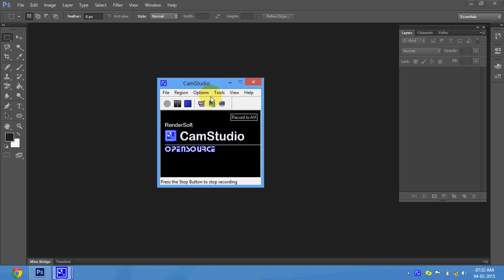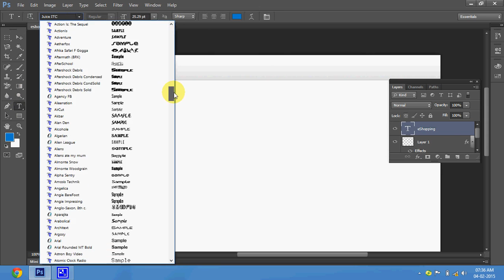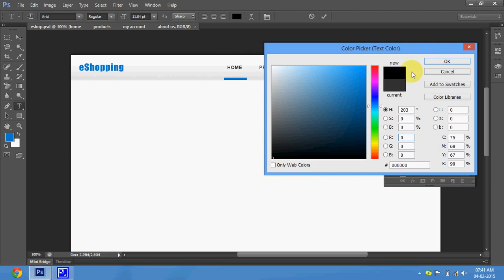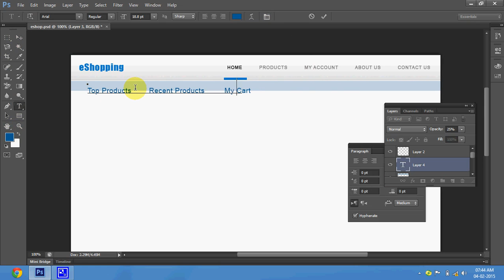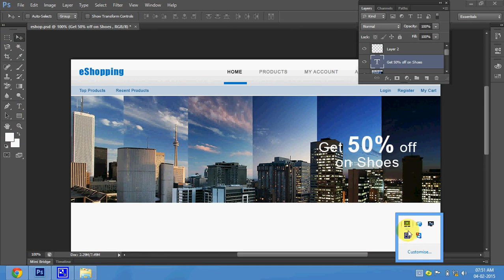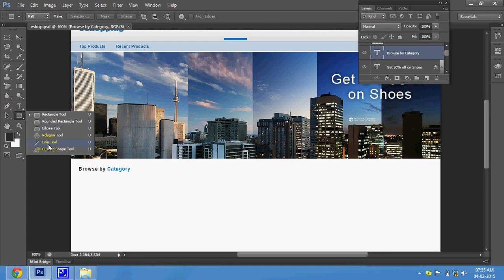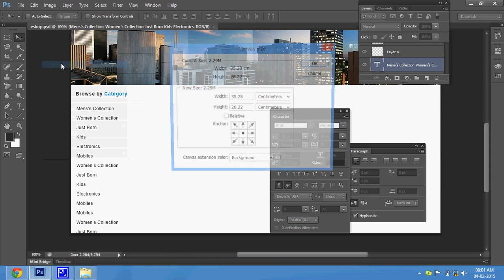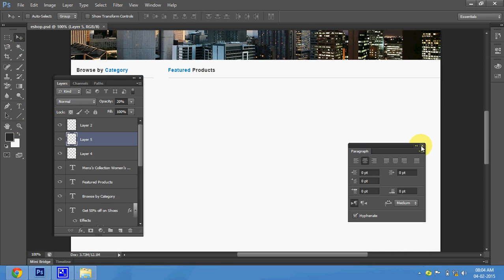27 Photoshop Template Part 1